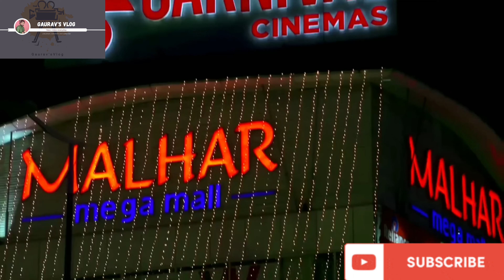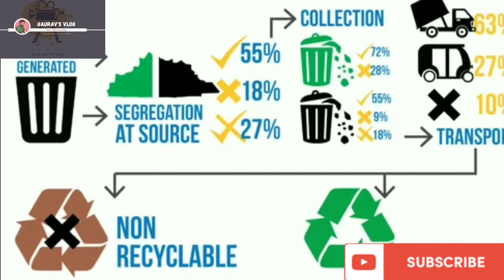India's number..1 Cleanest City😮😮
India's number..1 Cleanest City😮😮 @Gauravsvlog009

(My next Informatics vlog on Chintaman Ganesh Ujjain.)